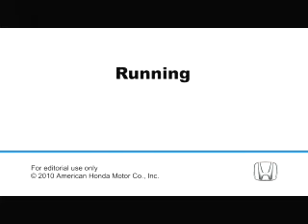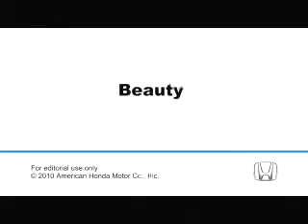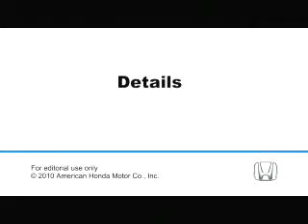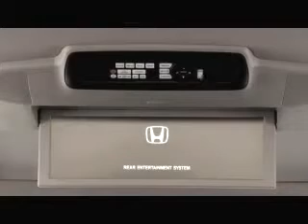New! 2011 Honday Odyssey